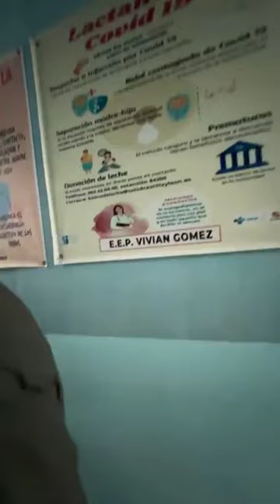EVELYN MORATAYA AFIRMA VOTO POR AMPLIACION PRESUPUESTARIA PARA QUE GOBIERNO NO LE HECHARA LA CULPA